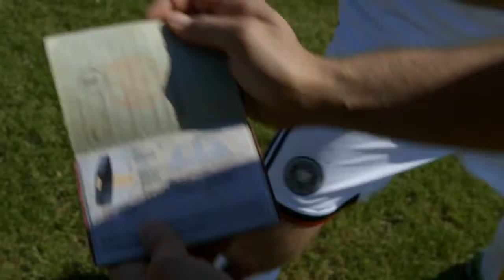Fußballfloskeln wörtlich genommen